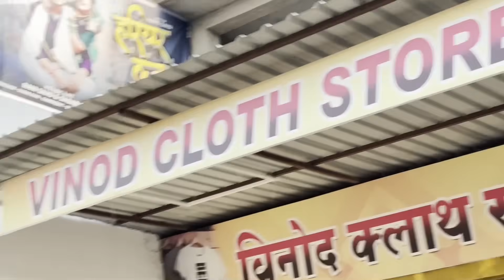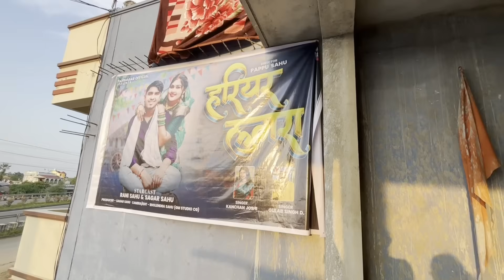Gaon Me Lagva Diye Itna Bda Poster 😍🤗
नमस्कार दोस्तों मेरा नाम है - रानी (सागर) साहू
और हम लोग एक छोटे से गांव का छोटा सा ब्लॉगर हैं |
हम लोग अपने ब्लॉग्स के माध्यम से आप सभी का मनोरंजन करने की कोशिश करती हूं जिससे आप सभी के चेहरों पर एक छोटी सी मुस्कान आ सके..…..